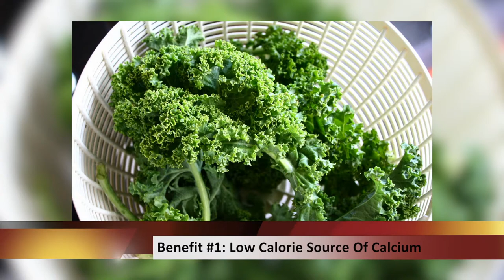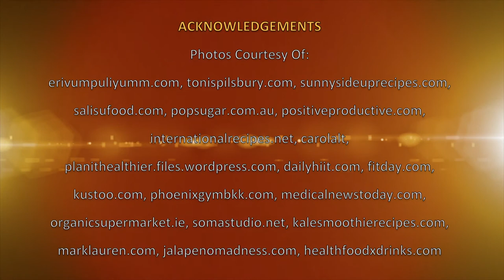ADS TV: HEALTH & WELLNESS: Body Building Foods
In this week's 'Health & Wellness' episode of ANOKHI Daily Spotlight TV, host and expert Sonia Jhas gives you her list of top 5 foods that are not only healthy, but can help you build muscle.

1. Eggs
2. Avocado
3. Chocolate Milk
4. Kale
5. Green Peppers

Watch this episode to also learn about the benefits and nutrients that make each of these  body building foods essential in your daily diet.

Tune in every Wednesday for more 'Health & Wellness' episodes of ANOKHI Daily Spotlight TV at 12pm EST.